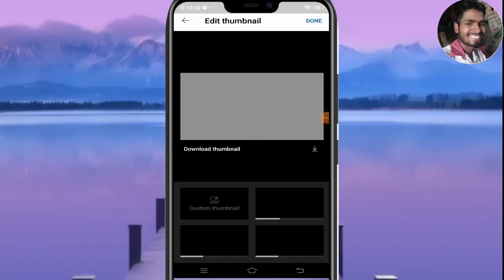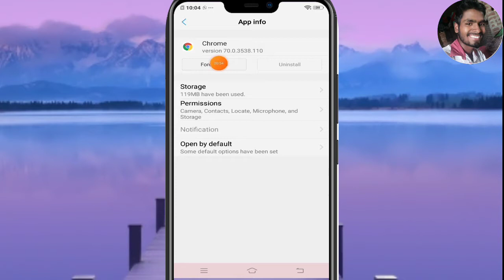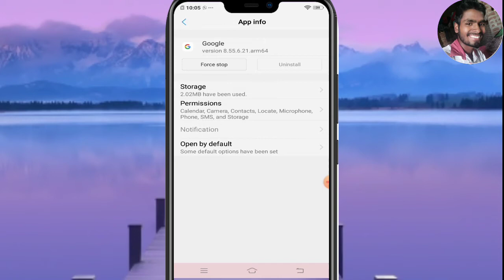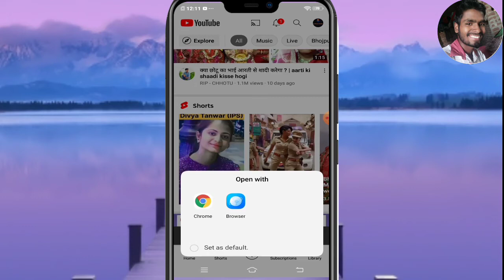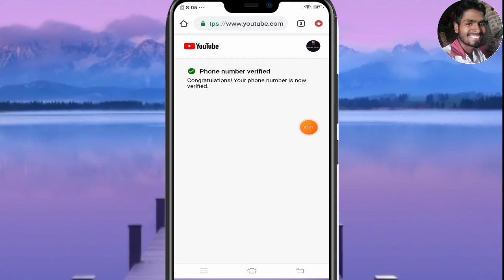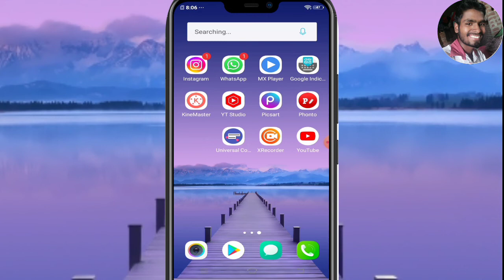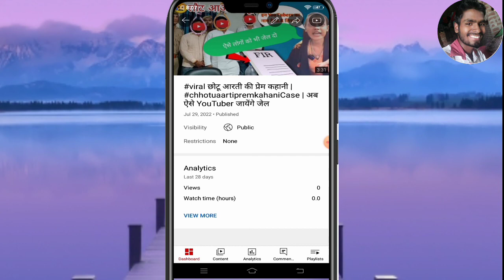YouTube Thumbnail Problem - Learn More | How to verify mobile number in youtube channel 2022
YouTube thumbnail problem , YouTube thumbnail problem learn more , how to verify mobile number in youtube channel , YouTube video me thumbnail kaise lagaye , thumbnail kaise lagaye , how to verify mobile number in youtube channel ? , phone number is already certified , how to set youtube thumbnail , video me thumbnail kaise lagaye , youtube thumbnail fix problem , learn more thumbnail problem , video me thumbnail nahi lagta hai kya kare , how to solve youtube thumbnail learn more problem ,